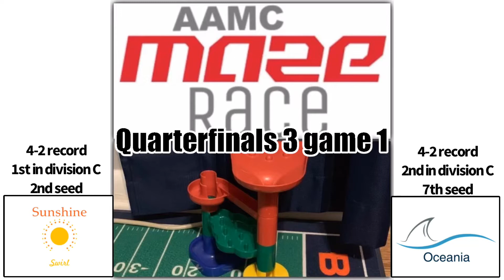2019-20 Maze Race QF gm 1: Sunshine Swirl vs Oceania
Here is quarterfinals series 3 game 1 of the 2019-20 Maze Race marble tournament!

Sunshine Swirl and Oceania will be in this best-of-3 series to prove who the best division C marble is this year!